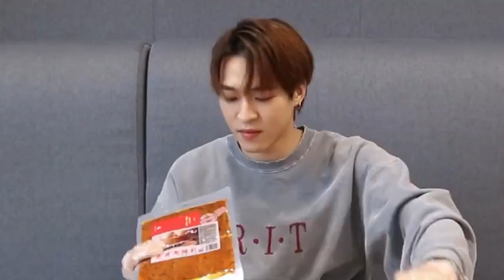INTO1 SANTA VLOG ซานตะพาชิมขนมรสเผ็ด🌶